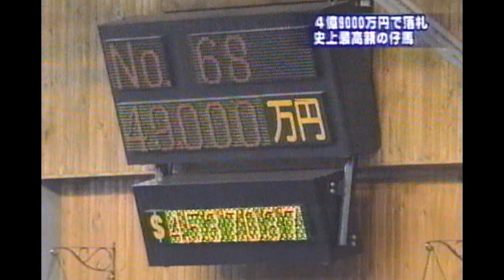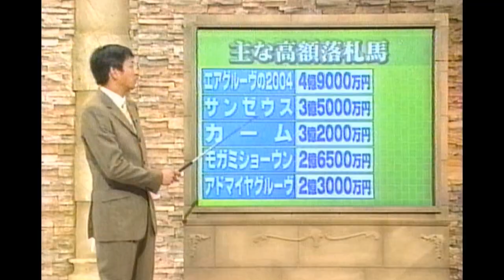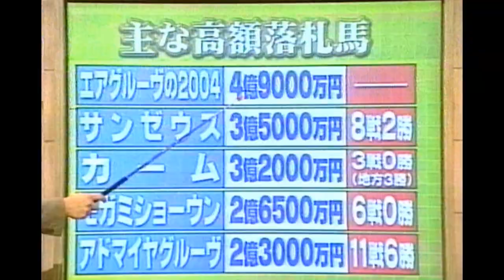4億9000万円で落札・史上最高額の仔馬